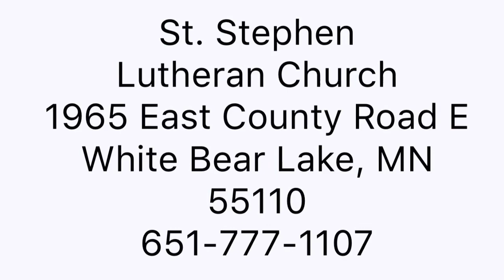Devotional with Pastor Juli Thompson,-Friday April, 3, 2020